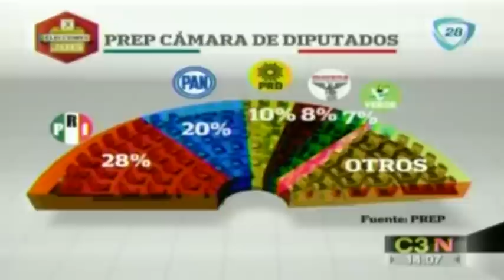Según el PREP el PRI arrasa en el senado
El PRI es el virtual ganador en las elecciones del senado pues hasta el momento lleva más del 28% de curules ganados.

08 junio de 2015

* TE RECOMENDAMOS ESTOS VÍDEOS:

adolescentes matan a puñaladas a niño de 6 años